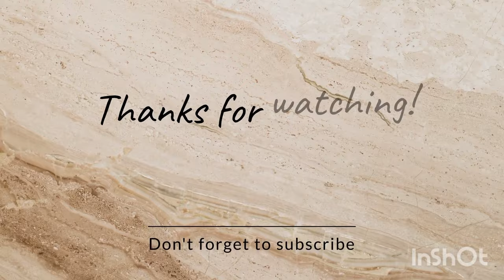🐶oscar barking , BEAGLE cute VOICE 😍 dailyvlog youtube vlog beagle 🤩